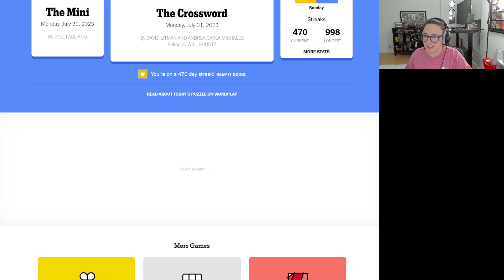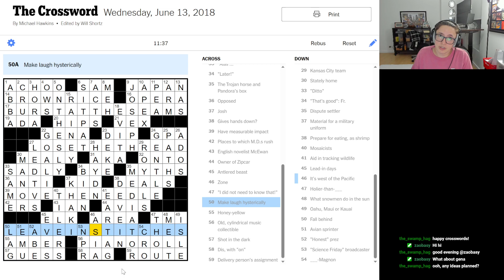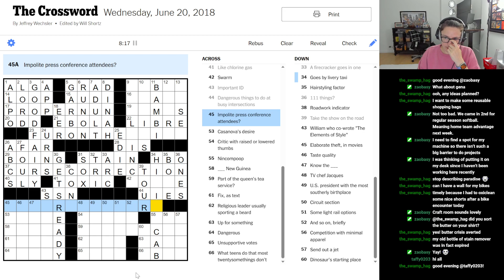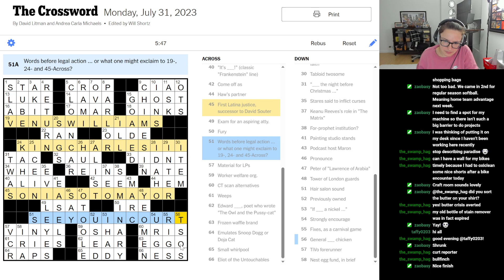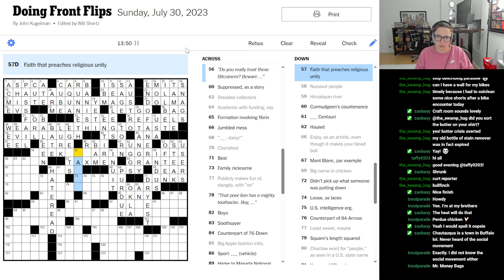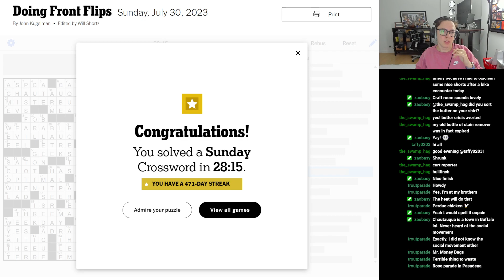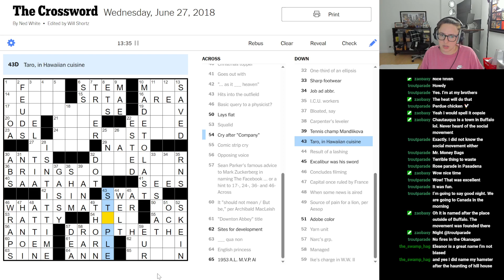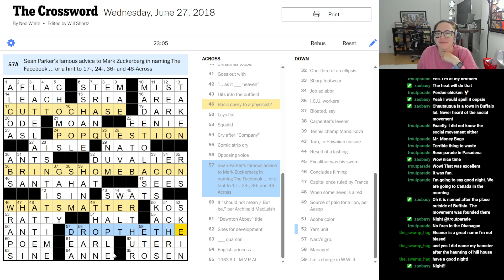Sunday Crossword! July 30, 2023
Solving some crosswords and drinking tea.